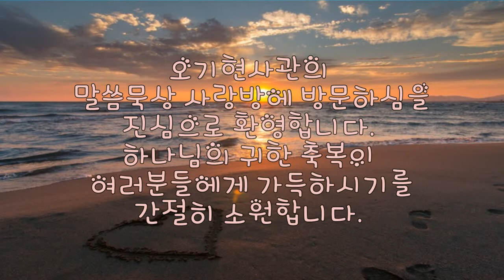[말씀묵상사랑방] "홍수에 무너지지 않는 법' | 오기현사관 | 2020 06 15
오기사관과 함께 하는 말씀묵상 사랑방입니다.